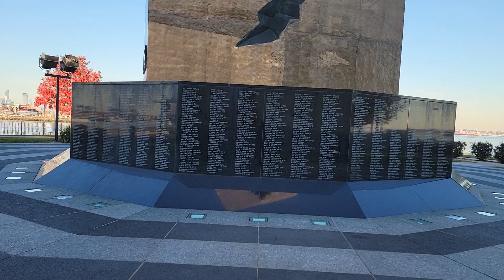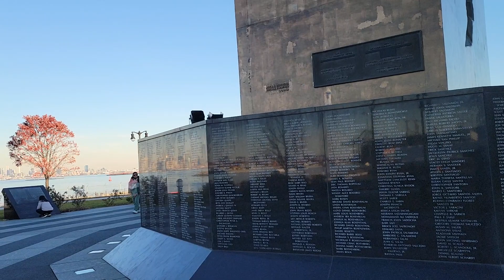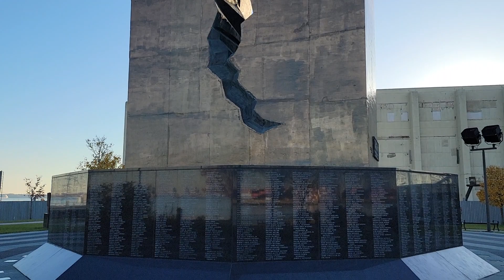Special gift from Russia to America, " The Teardrop".